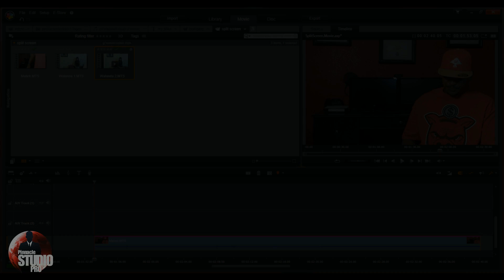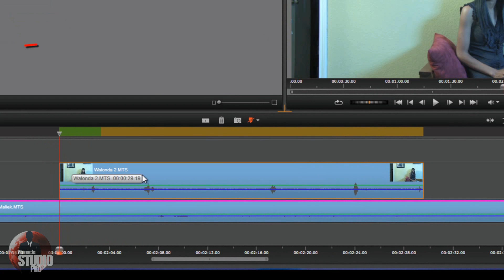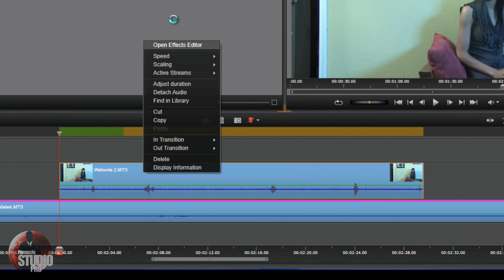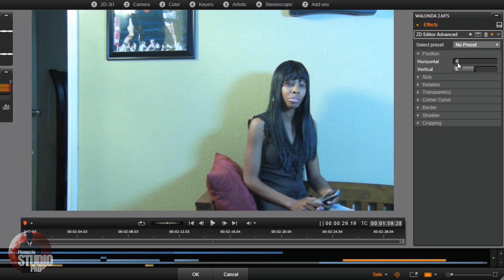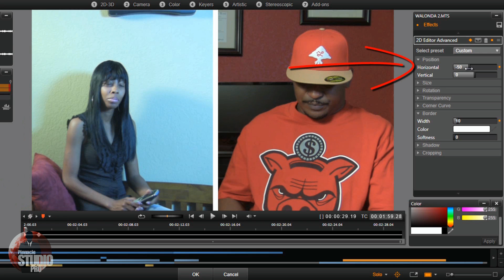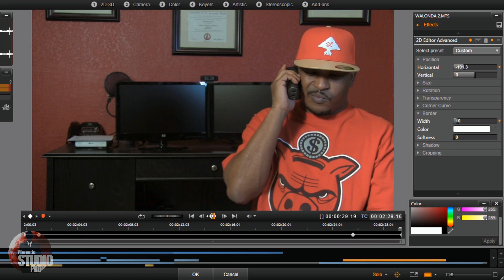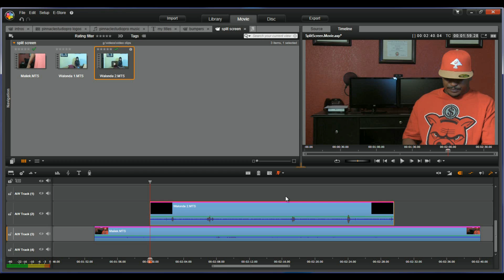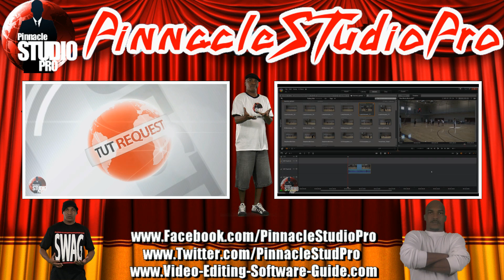Pinnacle Studio 16 & 17 - Split Screen Tutorial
The Pinnacle Studio 16 and Pinnacle Studio 17 Ultimate split screen effect tutorial will show you how to create one scene with two video clips. You can use the effect to show two people talking on the phone, a scene of people doing things in two different locations, or anything you'd like.

***STUDIOBACKLOT.TV CONTEST GUIDELINES***

2. "Like" this video
3. "Comment" on this video
4. The contest is meant for those who are trying to increase their presence on YouTube.
5. DO NOT SPAM THE COMMENTS. This will automatically disqualify your entry. The ONLY way to enter the contest is outlined above.
6. Submissions made after the Septmeber 28, 2013 are null and void.
7. The contest winner will be announced on October 19, 2013.

Support PinnacleStudioPro